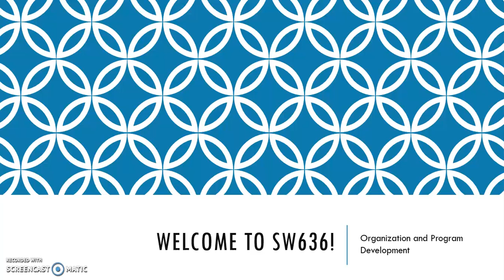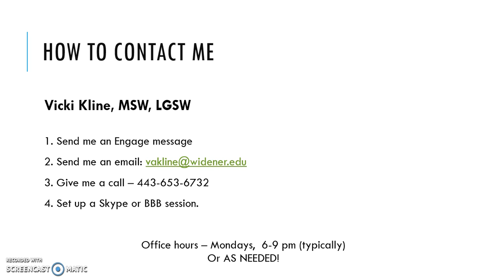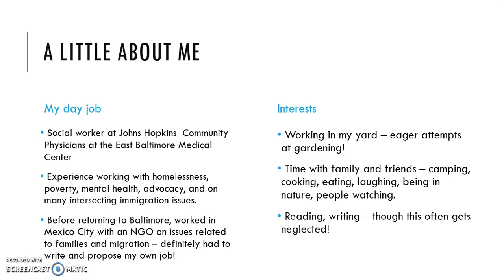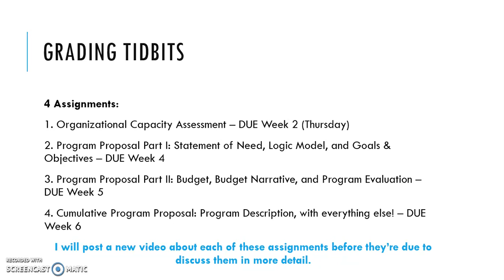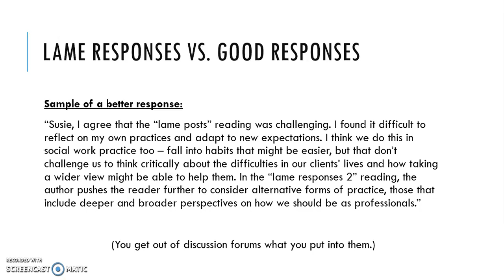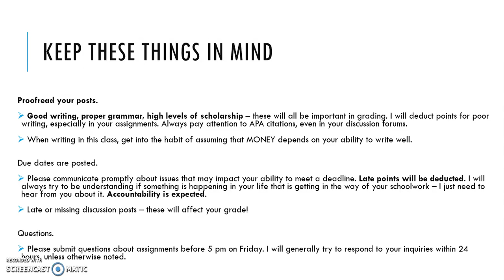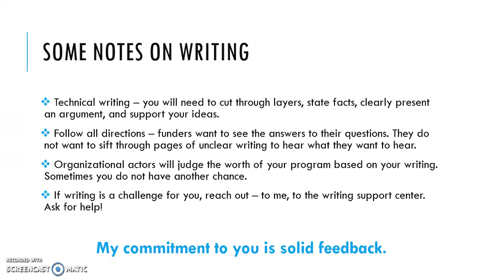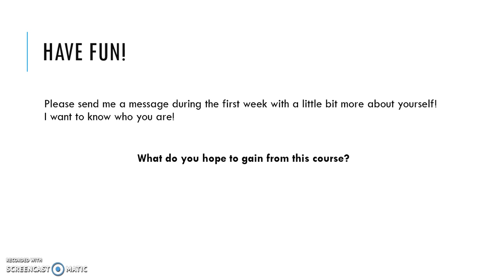Welcome to SW 636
Introduction video to Social Work 636 - Organizational Practice. This video will go over the general outline of the course, expectations for your participation, and general tips for success!